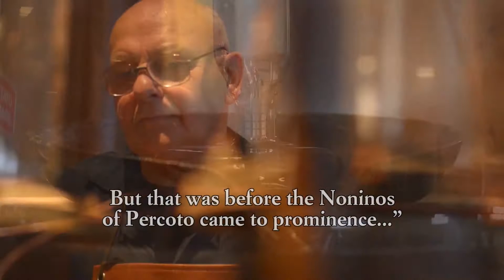Nonino - Storia di una Passione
Nonino, Distillatori in Friuli dal 1897